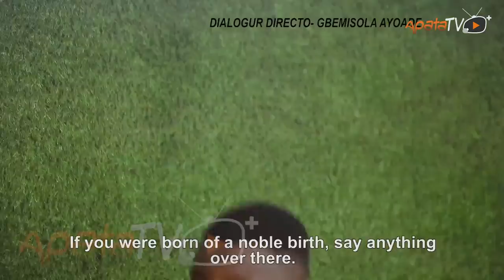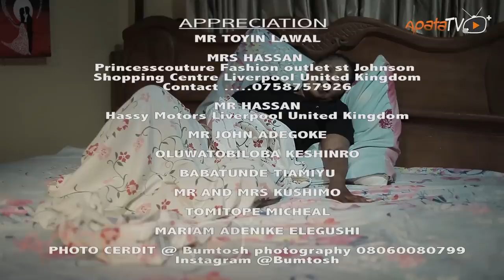Ajike Latest Yoruba Movie 2022 Drama Starring Ronke Odusanya | Kiki Bakare | Adedoyin Aggrey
Being a threat to married couples, Ajike's being leaves men spellbound in her supremacy and in total submission to her beauty. What happens when the women take a stand on their marriage. Find out more.
Featuring: Ronke Odusanya, Kiki Bakare, Adedoyin Aggrey, Funsho Adeolu.